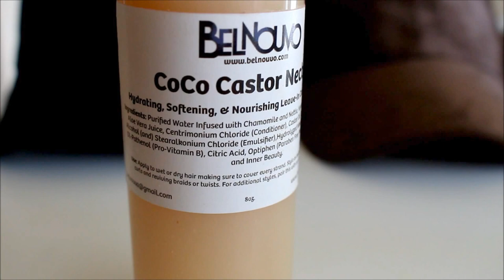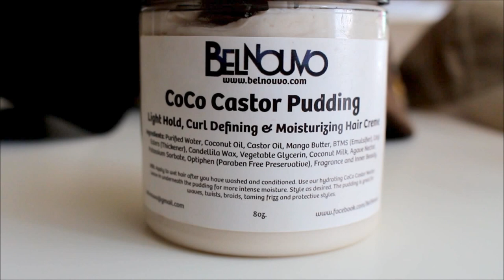Add Moisture, Twist, & Protect Natural Hair (Wig) | Yolanda Renee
I've been wearing wigs all winter hence the lack of natural hair tutorials on my channel. Someone asked me via SnapChat, "What do you do to your natural hair before wearing a wig?" And I had to film it...its a great question and what I do is important to keep my hair healthy under my protective style. In this video I show you the LOC method, detangling options, how to flat twist & more.

PRODUCT USED

1 WATER SPRAY BOTTLE

4 TROPIC LIFE ORGANIC COCONUT OIL